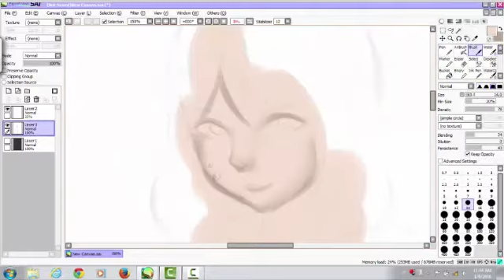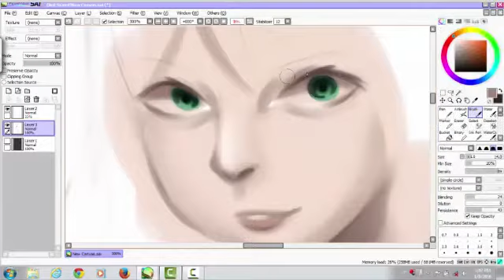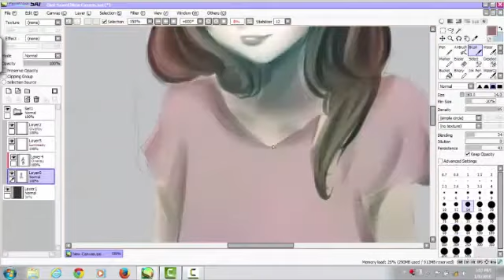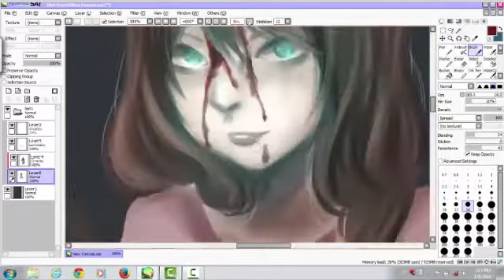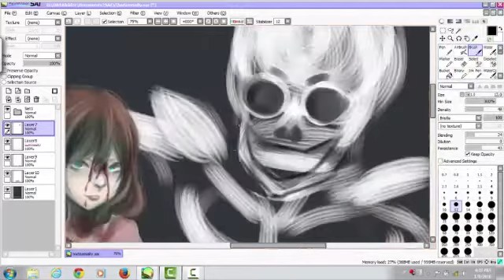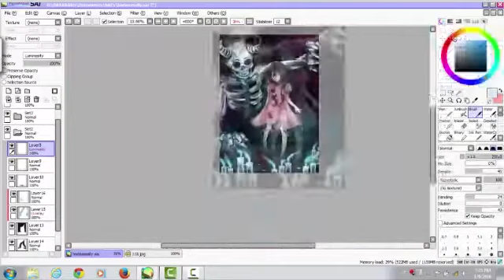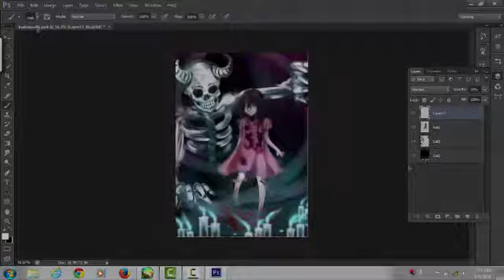[SPEEDPAINT] Sally - Who's Dare to Summon Me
CREDITS
Sally by: KikiHyuga
Fanart by: me

I know it's been along time since I haven't upload anything wwww sorry, I was too addicted with playing DOTA 2 wwww